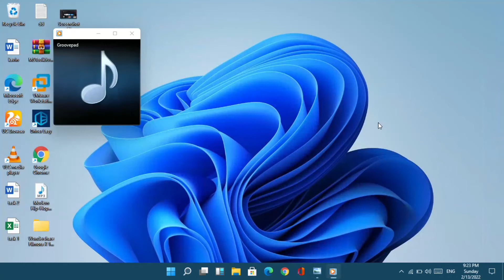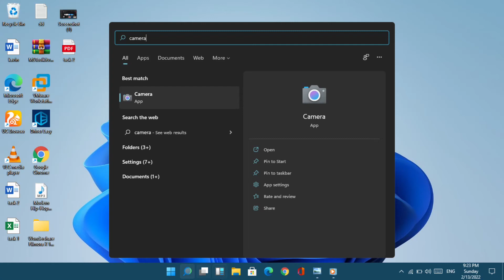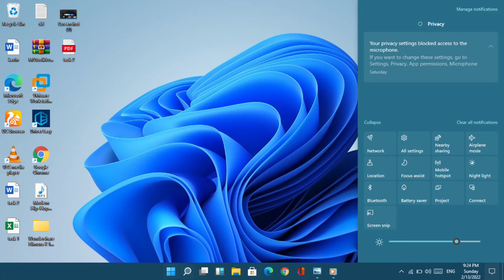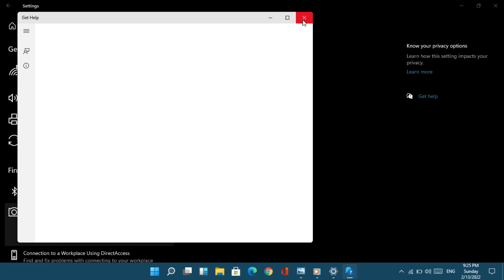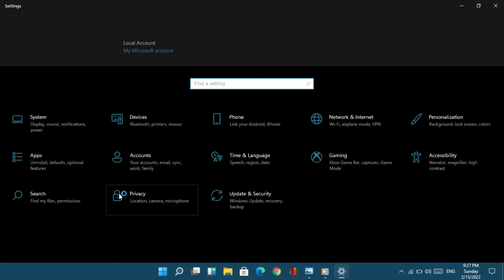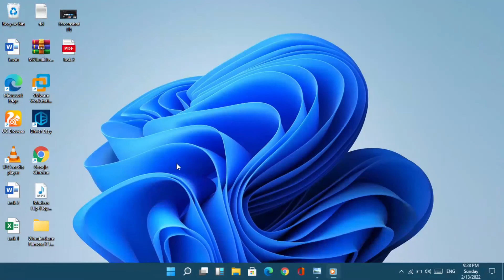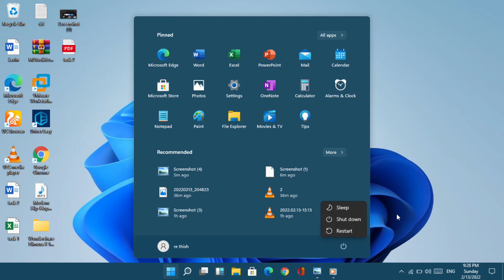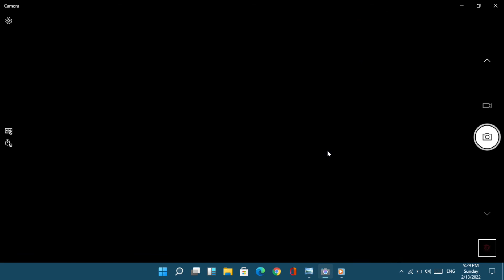camera not working windows 11 | we need your permission camera🔥 | fix we can't find your camera🔥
we need your permission camera windows 11🔥 | how to fix we can't find your camera in windows 11🔥

Press Windows + X and select Device Manager to open Windows Device Manager. Find your camera device in the list and right-click it. Select Update driver and select Search automatically for updated driver software. Windows will automatically download and install the available latest version of your camera device driver.